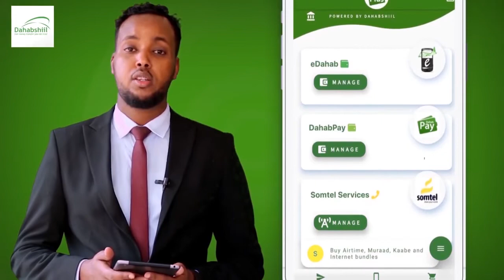"Tallaabo kasta oo sharcigu inoo oggol yahay waynnu qaadaynnaa. Muuse Xisbiyo ha furo "Gud: Xirsi